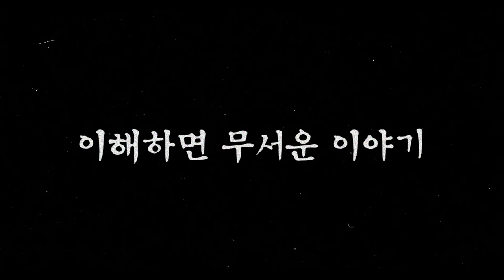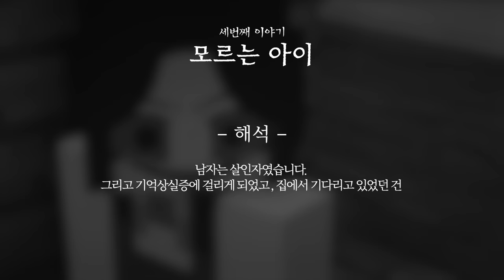이해 하면 무서운 이야기.. "집에 알 수 없는 무언가 들어왔다.." (마인크래프트 상황극)